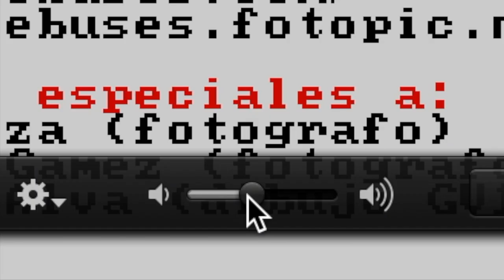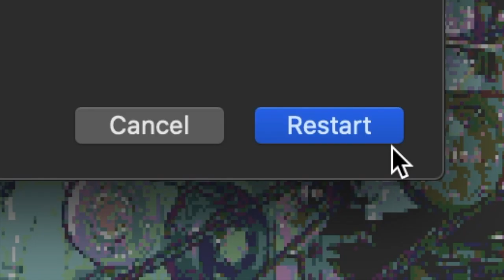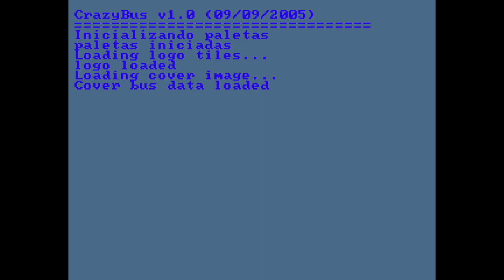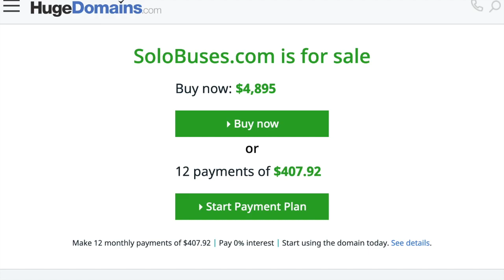CrazyBus is interesting...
First bootleg video on this channel in 2022! So uh... yea. It's quite crazy.